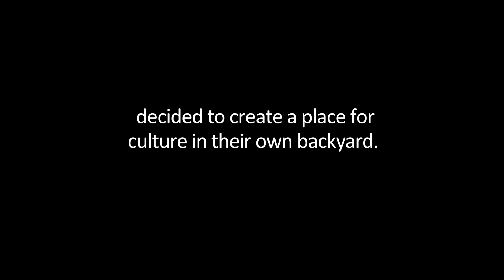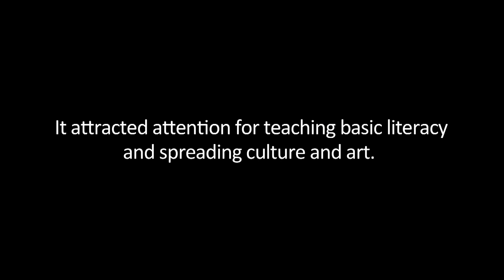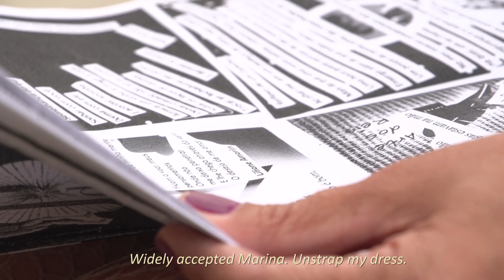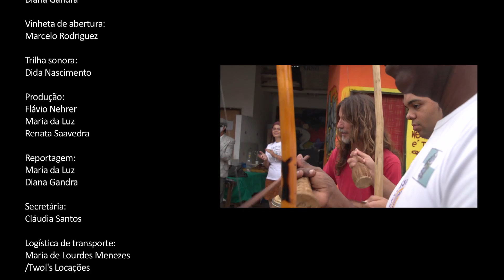Belford Roxo - At Mrs. Ana's Backyard